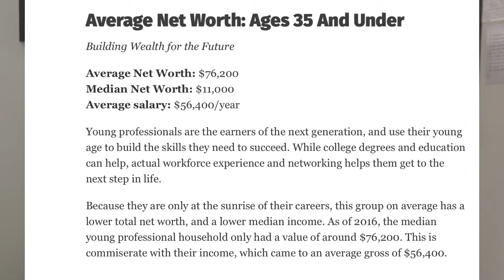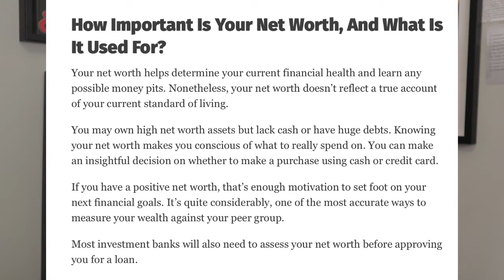Why cash flow is more important than net worth!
We get so tied up in this Net Worth number that we forget that Cash Flow is the real number we should be paying attention to. I thought Net Worth was the thing I needed to focus on until I started investing and realizing what Cash Flow actually does for you.

Today I'm sharing why Cash Flow is more important to my financial freedom goals and how it could be for you too!

00:00 Intros

00:55 - Why I got to this point.

01:47 - What is Net Worth?

02:39 - Net Worth Example

03:19 Average Net Worth

04:07 - What is Cash Flow

05:45 - Reason 1 - Why Cash Flow is more important!

07:11 - Reason 2

08:24 - Reason 3

09:38 - How I calculate it

If you want to listen to this one check it out on Anchor

Get your copy of my book "What This Means To You"

*None of this is meant to be construed as investment advice. I am not a financial advisor. You should not treat any opinion expressed on this YouTube channel as a specific inducement to make a particular investment or follow a particular strategy, but only as an expression of opinion. Opinions expressed are based upon information considered reliable, but this YouTube channel does not warrant its completeness or accuracy, and it should not be relied upon as such. This YouTube channel is not under any obligation to update or correct any information provided in these videos or their descriptions. Statements and opinions are subject to change without notice.